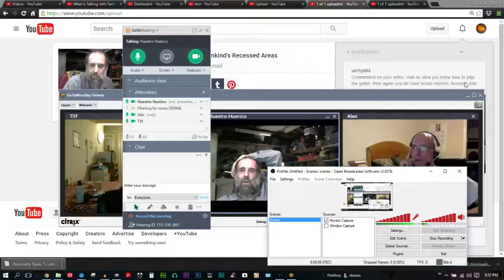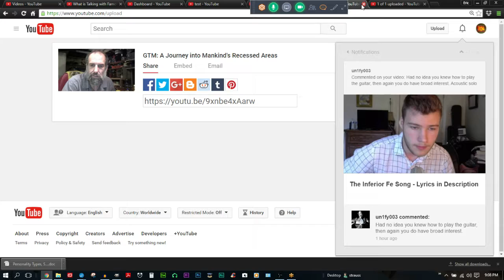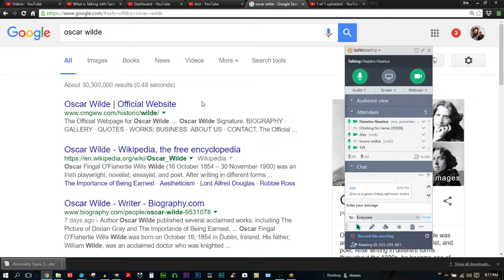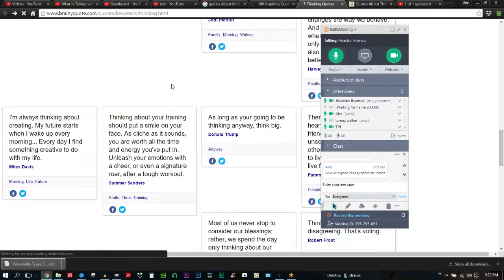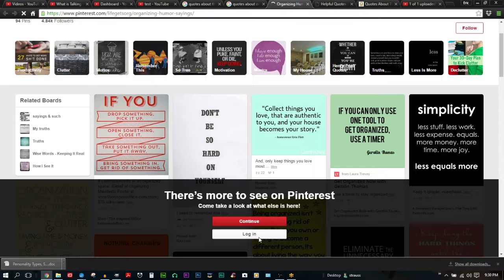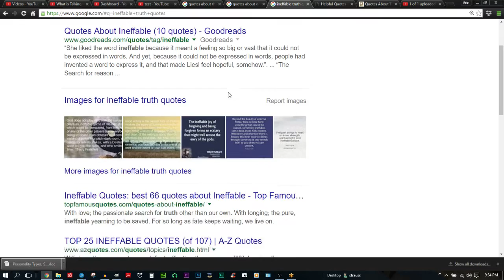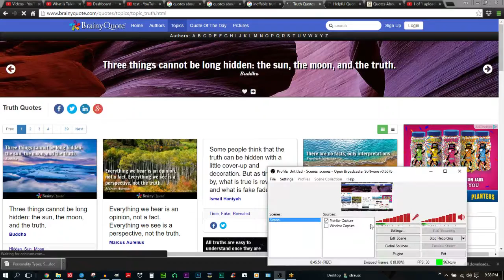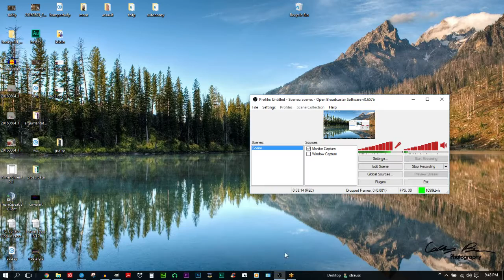Know your Parent's Type by their "Old Sayings"